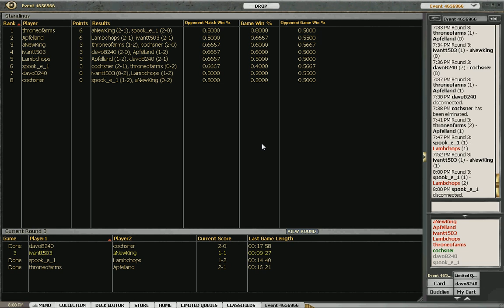Return to Ravnica Draft #5 Pt 5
Aaron (lambchops) delves into another RTR Swiss Draft